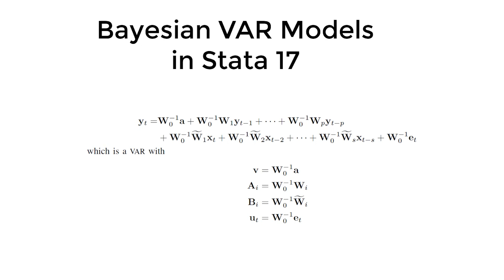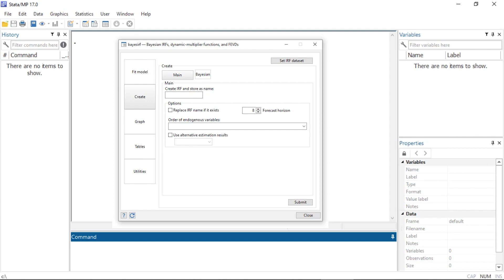New in Stata 17: Bayesian vector autoregressive models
Find out how to fit Bayesian vector autoregressive models in Stata 17 using Stata's *bayes* prefix.